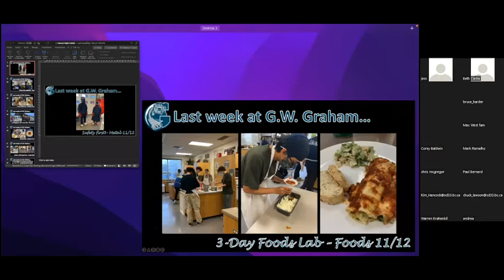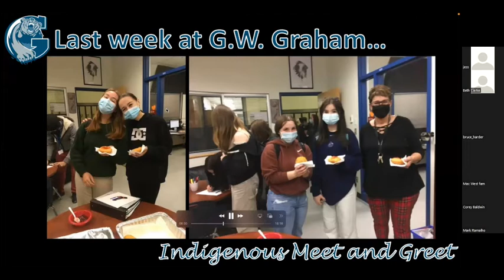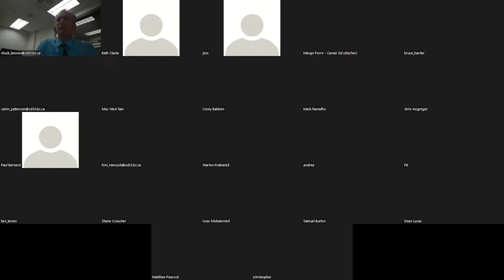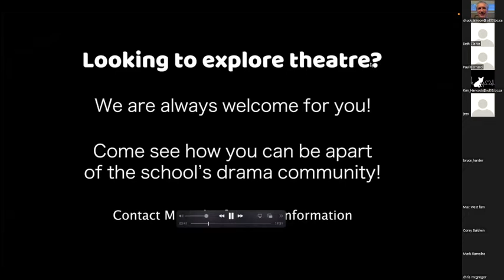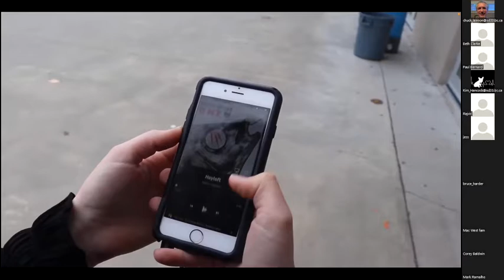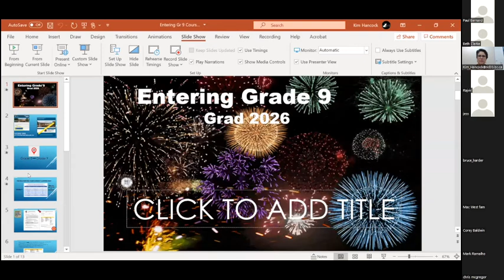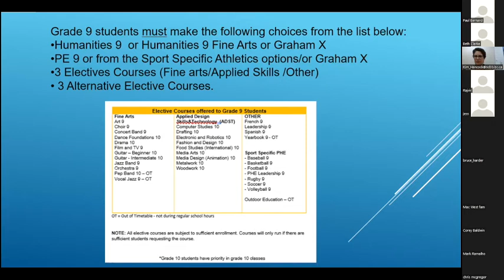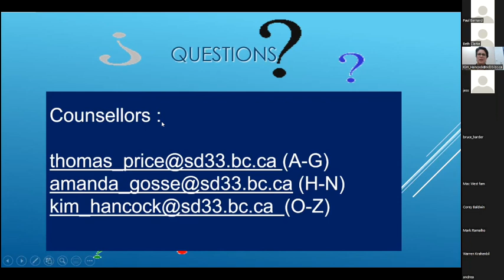G W Graham Open House 2022 - Grade 8 Families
Zoom recording of the 2022 G.W. Graham Virtual Open House. Information presented is for our incoming Grade 8 families.